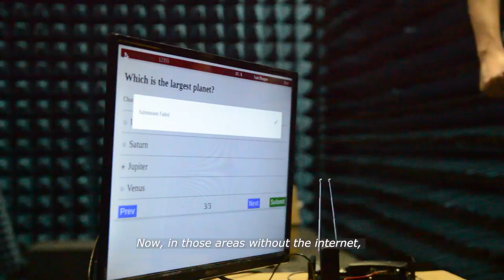Dr. Joel Joseph Marciano on the potentials of digital TV in distance education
In this interview with the University of the Philippines Media and Public Relations Office (UP MPRO), Prof. Joel Joseph Marciano, Jr. PhD talks about the potentials of digital television in distance education, where it can be used to transmit content and receive responses via television signals and mobile phone networks.

Video recorded and edited by KIM Quilinguing for the UP MPRO.